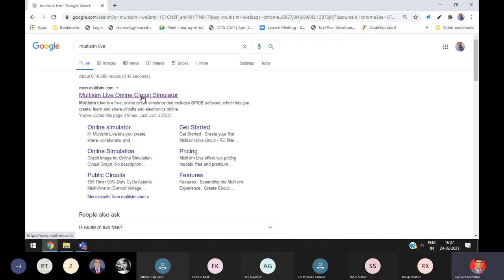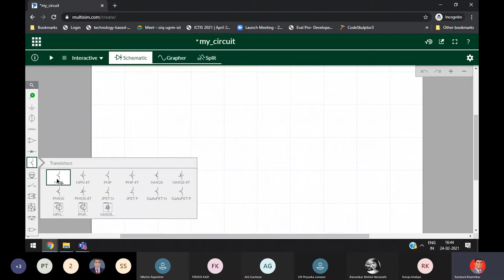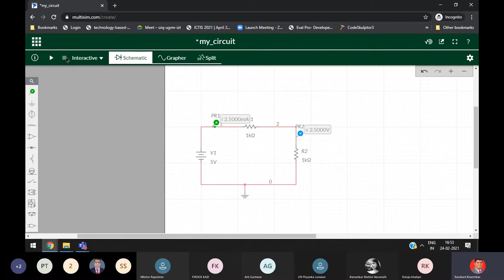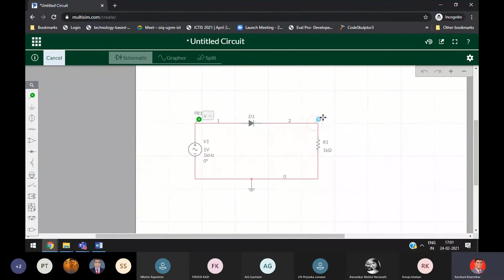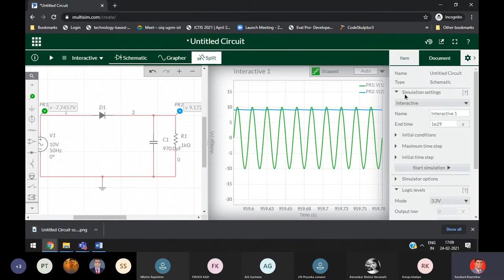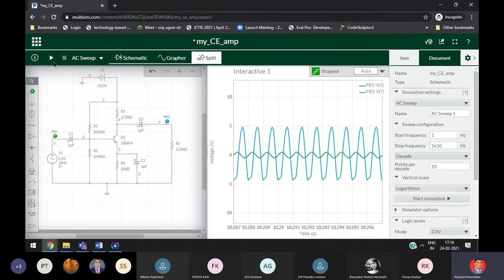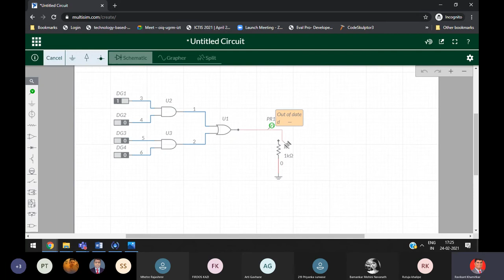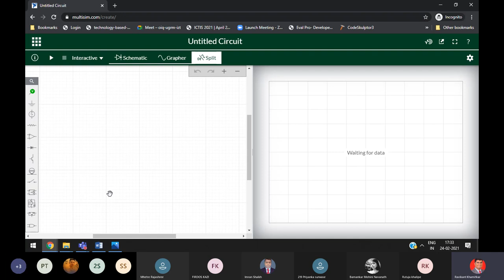Online Session for Multisim Tools 2021 02 24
Multisim Live use for Simulation